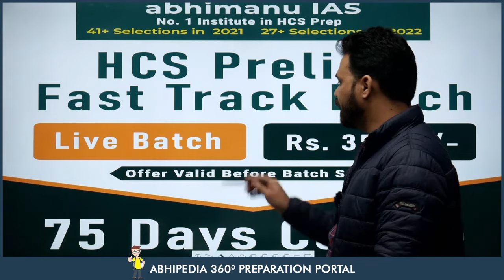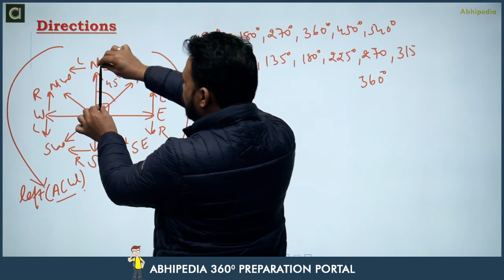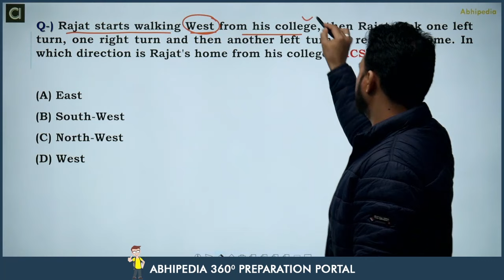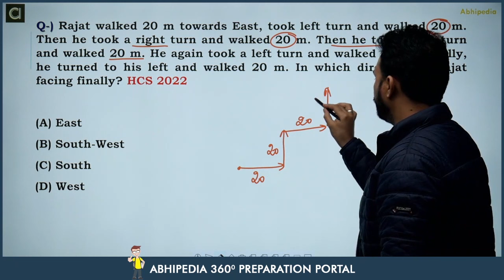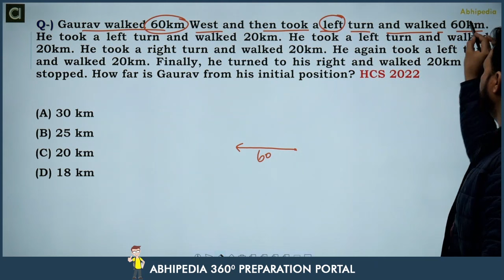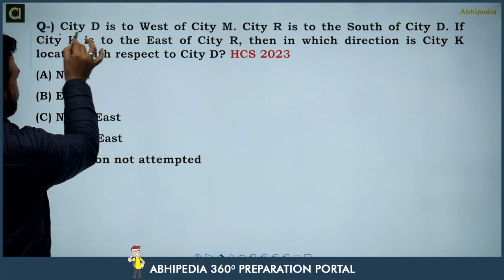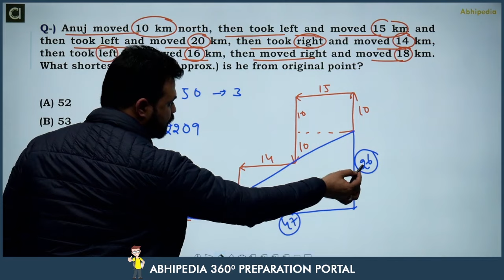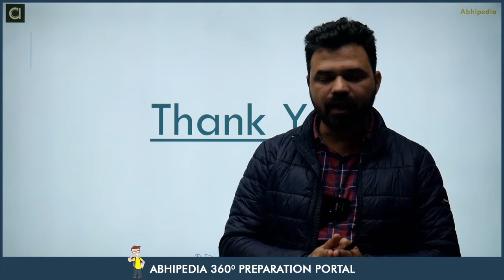HCS Prelims 2024 MCQ Based Revision Course | Directions Sense | Session-7 | By abhimanu IAS